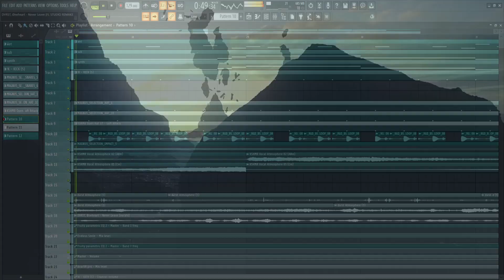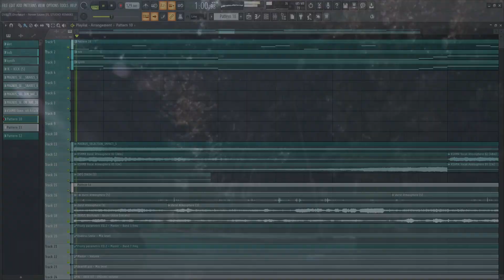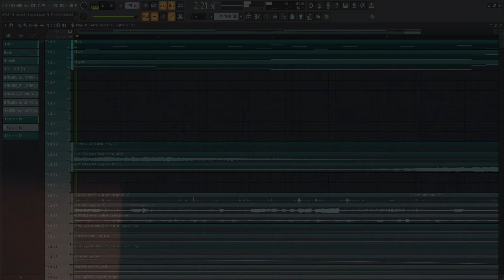DVRST, Øneheart - Never Leave [FL STUDIO REMAKE] + FLP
​@DVRSTBEATS & @oneheartt - Never Leave [FL STUDIO REMAKE]
FLP - 100 likes (flp in my telegram channel)